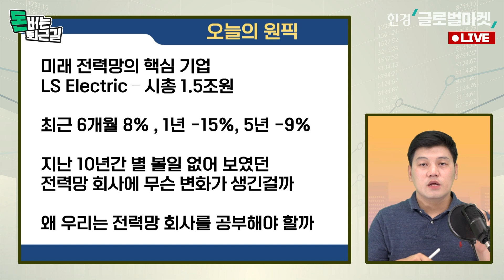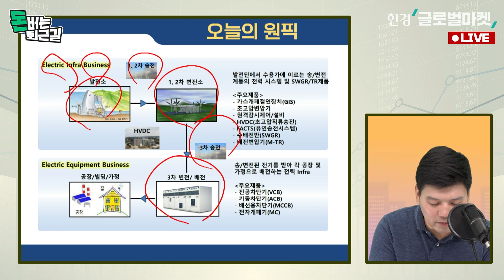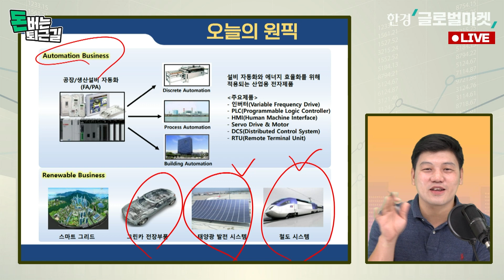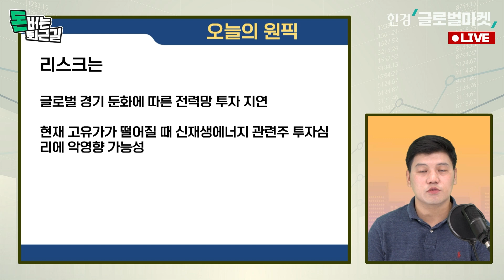전기차 확대에 신재생 에너지까지...재미없던 전력망 관련주에서 새 옷으로 갈아입은 LS ELECTRIC / 돈버는 퇴근길과 기업 공부해요